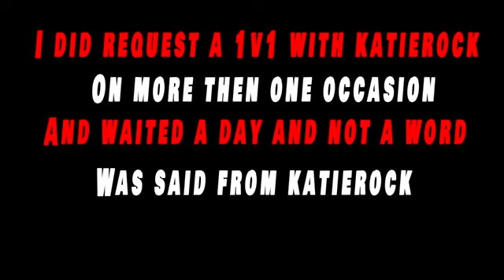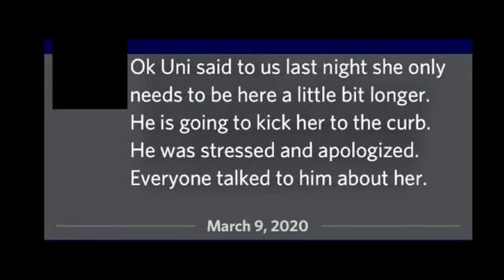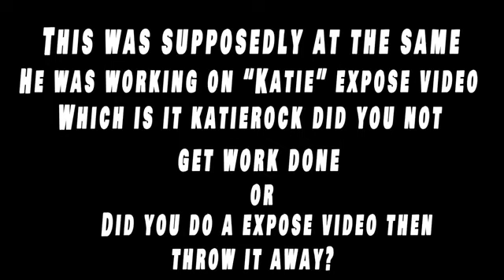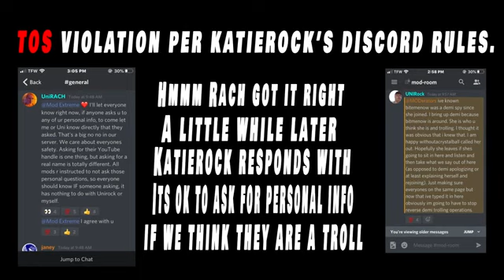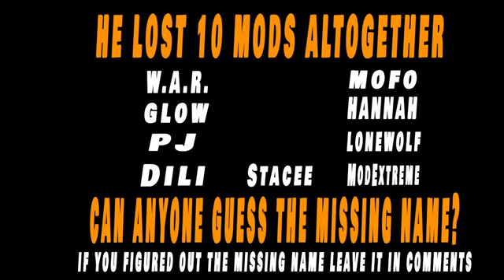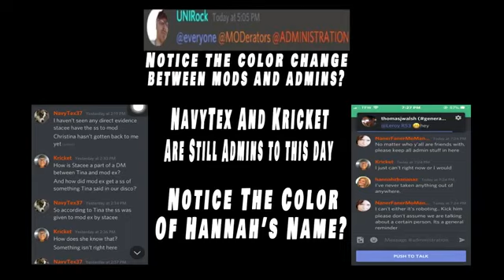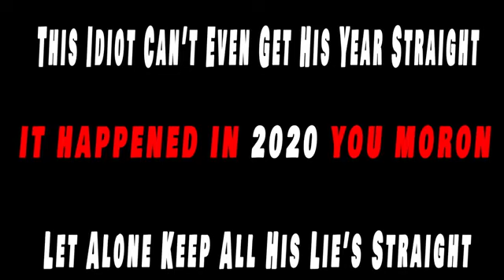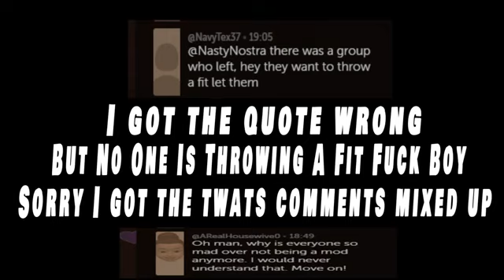RESPONSE (mirrored content ) @oldmofo gaming